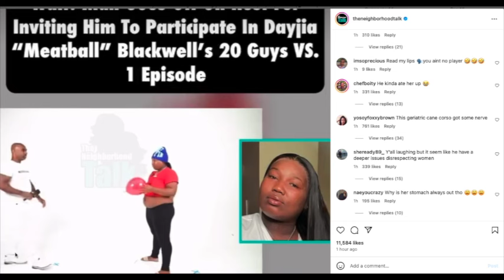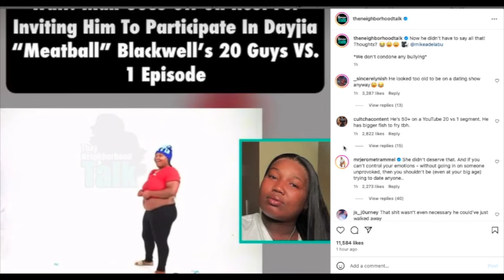WHAT DO YOU EXPECT? MAN ROASTS BLACK WOMAN ON DATING SHOW